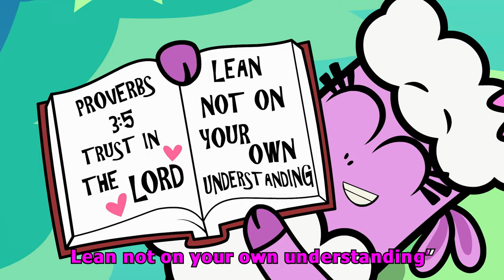Sing-Along-Songs from The Garden | TRUST IN THE LORD